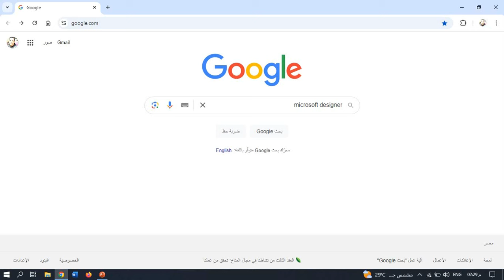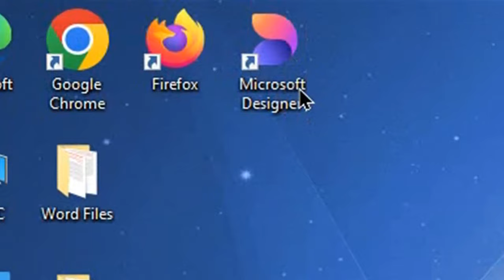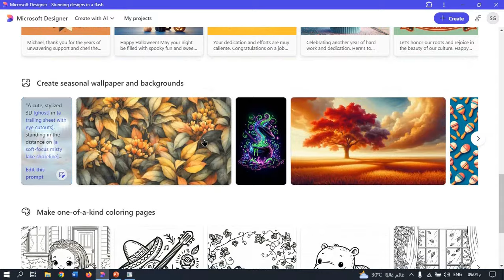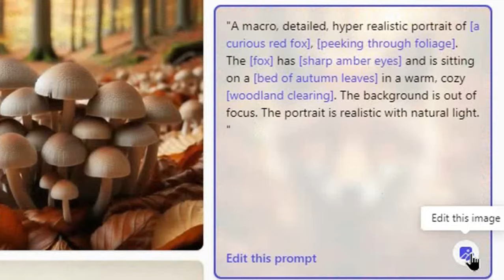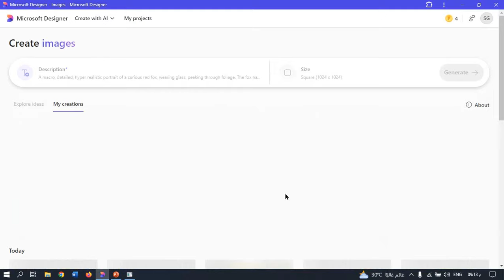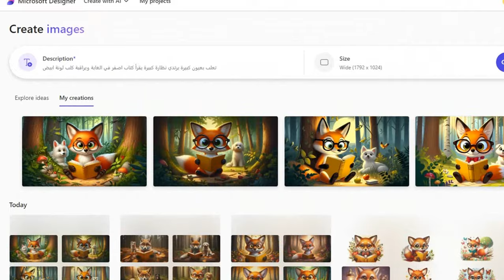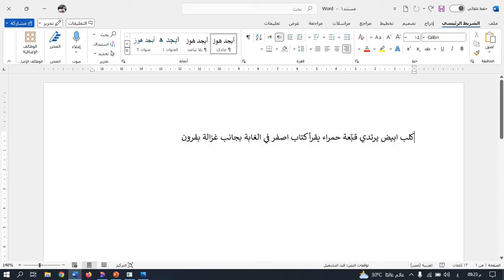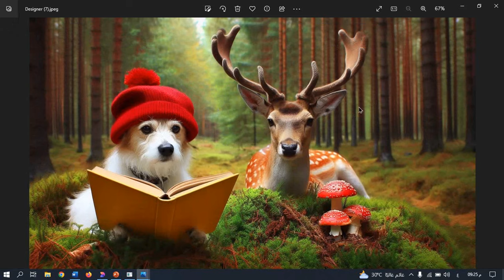بالتفصيل Microsoft Designer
شرح تطبيق الذكاء الاطصناعي